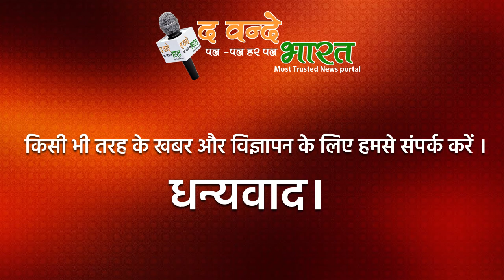जम्मू में वोटरों के लिये नये आदेश से मच रहा बवाल | THE VANDE BHARAT NEWS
जम्मू-कश्मीर में अगले साल विधानसभा चुनाव हो सकते हैं और अगले 1 महीने में मतदाता सूची का काम पूरा होने की संभावना है. इस बीच जम्मू की डिप्टी कमिश्नर अवनी लवासा (Jammu Deputy Commissioner Avny Lavasa) ने वोटर रजिस्ट्रेशन के लिए नए आदेश जारी किए हैं और सभी तहसीलदारों को नए वोटर्स के रजिस्ट्रेशन को लेकर आदेश दिया है.

Assembly elections can be held in Jammu and Kashmir next year and the voter list work is likely to be completed in the next 1 month. Meanwhile, Jammu Deputy Commissioner Avny Lavasa has issued new orders for voter registration and ordered all Tehsildars to register new voters.

Jammu-Kashmir Assembly Election Updates: J&K Voter Registration | Voter ID Card|